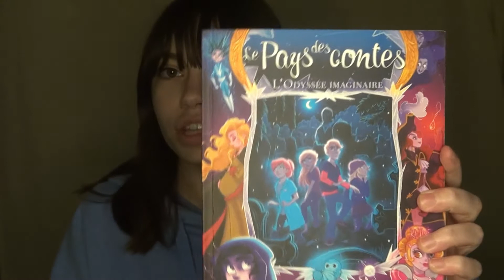Comment trouver de l'inspiration Makeup ?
Hey, comment ça va ? Aujourd'hui nouvelle vidéo où je vous donne tous mes conseils pour trouver de l'inspiration afin de réaliser vos plus beau makeup !